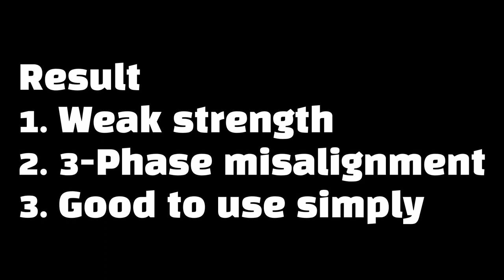구형 하드디스크로 그라인더 만들기! :)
구형 하드디스크로 그라인더 만들어봤습니다~

만들어보니 몇가지 문제가 있네요 ㅎ
힘이 약하고 3선 BLDC 방향 맞추는 문제가 있네요.
그래도 간단히 사용하기에는 나쁘지 않습니다.